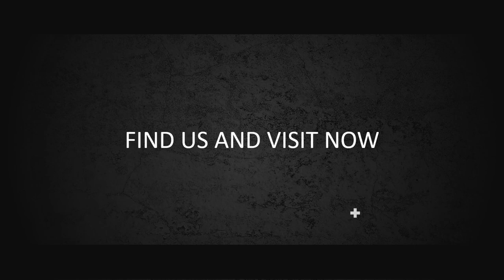Jasa Produksi Video Pemasaran Produk Konvensional, Hasil Bumi dll ; Hub Kami di Bukittinggi